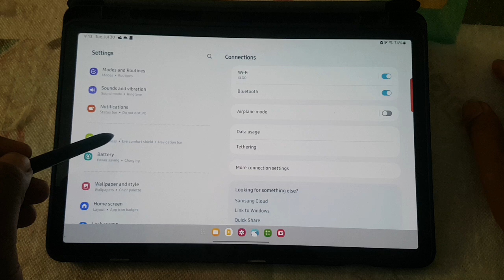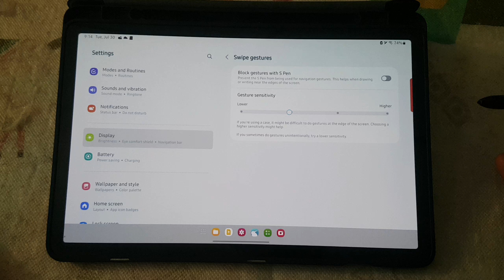Samsung Galaxy Tab S9: How to Adjust Swipe Gesture Sensitivity on Navigation Bar (Android 14)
Hello, tech enthusiasts! Today, we're going to show you how to adjust the swipe gesture sensitivity on the navigation bar of your Samsung Galaxy Tab S9 running Android 14. Customizing the sensitivity can make your tablet experience smoother and more responsive, tailored to your personal preferences. Let’s get started!

Why Adjust Swipe Gesture Sensitivity?

Adjusting the swipe gesture sensitivity on your navigation bar can enhance your user experience by making it more responsive to your touch. Whether you have a light touch or a firm swipe, customizing the sensitivity ensures that the navigation bar reacts just the way you want it to.

Steps to Adjust Swipe Gesture Sensitivity

Here’s a step-by-step guide to adjust the swipe gesture sensitivity on your Samsung Galaxy Tab S9:

Unlock your Samsung Galaxy Tab S9 and open the Settings app from your home screen or app drawer.

2. **Navigate to Display Settings**
Scroll down and tap on **“Display”**. This section contains various options related to your screen and visual preferences.

3. **Select Navigation Bar**
In the Display settings menu, find and tap on **“Navigation bar”**. This is where you can customize your navigation settings.

4. **Choose Swipe Gestures**
If you're using swipe gestures instead of navigation buttons, you’ll find options to adjust the sensitivity. Look for an option labeled **“Swipe sensitivity”** or **“Gesture sensitivity”**.

5. **Adjust Sensitivity**
You’ll see a slider that allows you to adjust the sensitivity level. Move the slider to the left for lower sensitivity or to the right for higher sensitivity. Adjust it to your preference.

6. **Test the Sensitivity**
After adjusting the sensitivity, test it out by swiping on the navigation bar. Make sure it responds comfortably to your touch.

7. **Fine-Tune if Necessary**
If the sensitivity doesn’t feel right, go back to the settings and fine-tune the slider until you find the perfect level for you.

Tips for Optimal Swipe Gestures

- **Experiment with Different Levels:** It might take a few tries to find the perfect sensitivity level. Don’t hesitate to experiment.
- **Combine with Other Gestures:** Use swipe gestures in combination with other navigation options for a customized experience.
- **Keep Your Screen Clean:** A clean screen ensures better touch response and accuracy.

Conclusion

Adjusting the swipe gesture sensitivity on the navigation bar of your Samsung Galaxy Tab S9 running Android 14 is a great way to personalize your device and make it more responsive to your touch. With a few simple steps, you can ensure that your tablet responds just the way you like it.

If you have any questions or additional tips, leave them in the comments below.